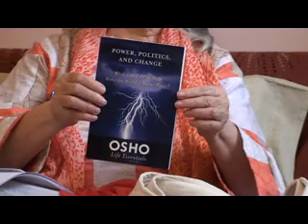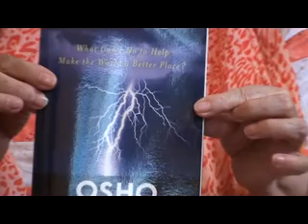الحمد لله - 3